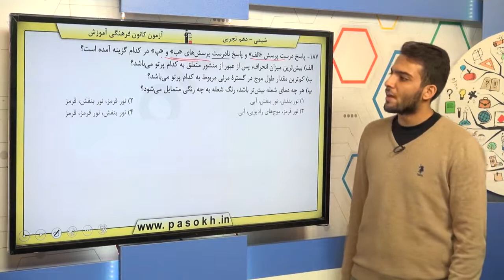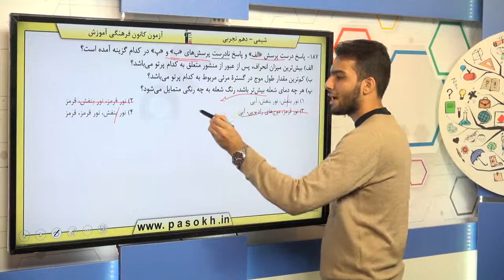پایه دهم تجربي شيمي 1 کيهان زادگاه الفباي هستي نور کليد شناخت جهان سوال 187 درصد پاسخگویی 46